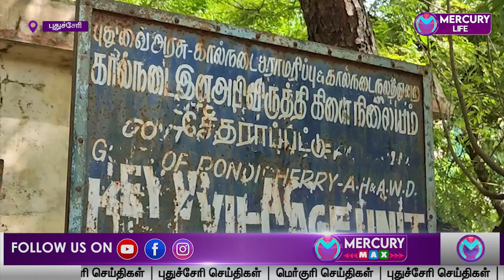Mercury News | 19-08-2024 | புதுச்சேரி செய்திகள் | Pondicherry News